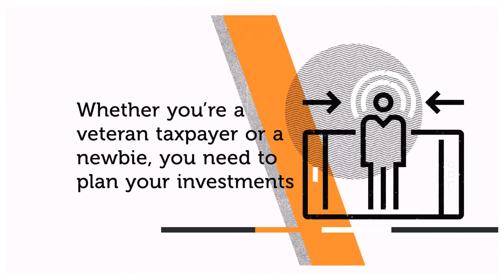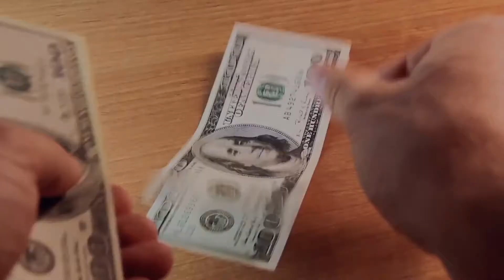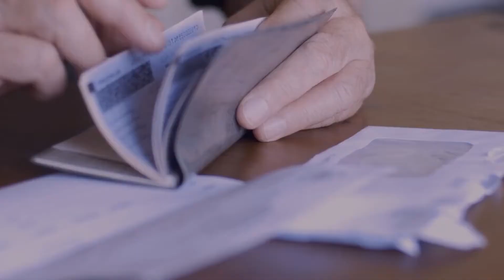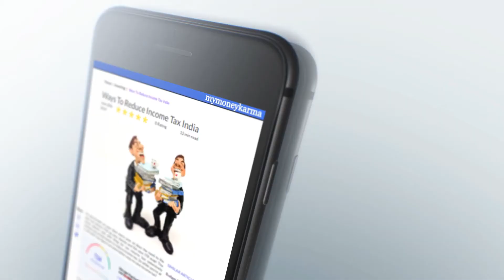25 Different Ways to Save Income Tax! - mymoneykarma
mymoneykarma is here for you. Whether you’re a veteran taxpayer or a newbie - you need to plan your investments correctly to reduce income tax.
1. Tuition Fees
2. Deduction on Rent Paid (apart from HRA)
3. Repayment of Home Loan
4. Repayment of Education Loan
5. Pension Funds
6. Health Check-up & Medical Insurance
7. Medical Expenses of Disabled Dependent
8. Medical Expenses of a Disabled Individual
9. Treatment for Specified Diseases
12. EPF
13. PPF
14. Sukanya Samriddhi Scheme
15. NPS
16. FDs and ELSS
17. Post Office Deposit Account
18. HRA Deduction for Rent Paid
19. LTA Deduction for Travel Expenses
20. Tax Benefit on Gratuity
22. Medical Bills and Daily Travel Allowance
23. Car Leased by Employer
24. Internet or Phone Expenses
25. Salary Restructuring